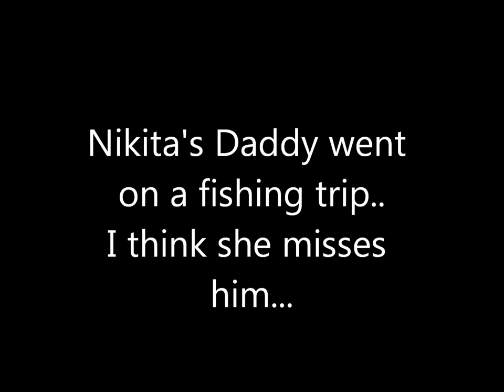Siberian Husky Talks!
Kita's Dady and her sister Jadie went on a fishing trip . I think she misses them.